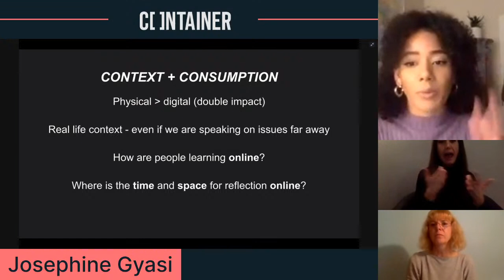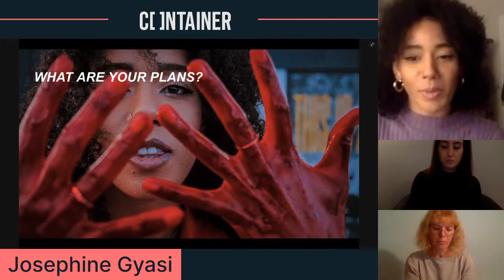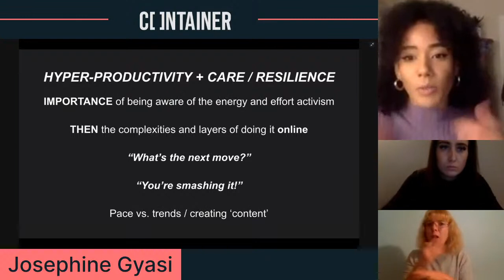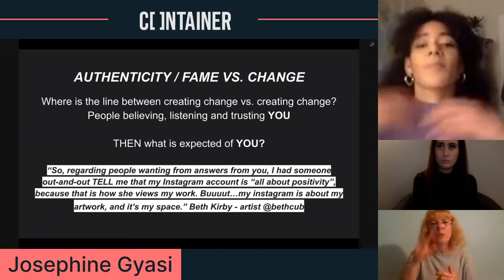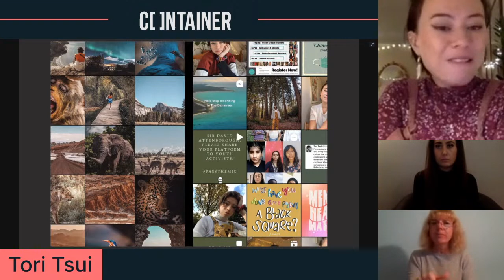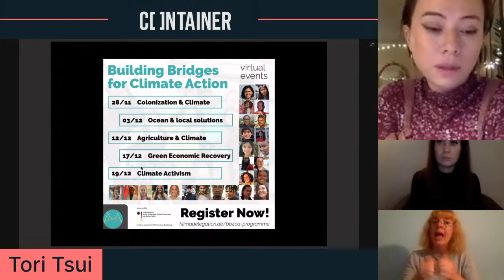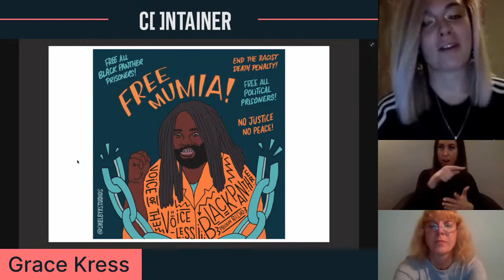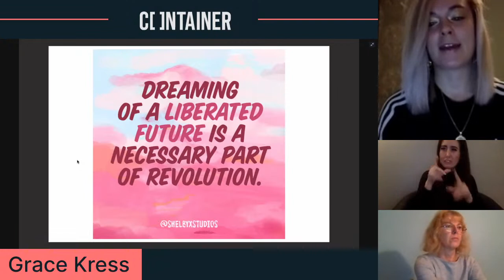Taking Up Space: Conversations About Digital Activism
Why occupy social media platforms for social activism? What happens when you use capitalist platforms to fight against a capitalist system? And how can we reimagine what our protests and online spaces look like? Join our panel as they discuss these questions and much more.

About the panel:

Danielle Brathwaite-Shirley, an artist working in animation, sound, performance and video games to communicate the experiences of being a Black Trans person. Their practice focuses on recording the lives of Black Trans people, intertwining lived experience with fiction to imaginatively retell Trans stories. Throughout history, Black queer and Trans people have been erased from the archives. Because of this, it is necessary not only to archive our existence, but also the many creative narratives we have used and continue to use to share our experiences.

Tori Tsui is an intersectional climate activist and mental health advocate. Tori worked with Stella McCartney, who sponsored her to sail across the Atlantic Ocean, which led to Unite For Climate Action – a project Tori is working on with LAC youth climate experts. Tori also hosts a podcast called Bad Activist, discussing navigating the pressures of perfect activism in an imperfect world.

Grace Kress, the founder of Shelby X Studios, which merges art and activism to build community, create educational resources and share accessible information that counters harmful mainstream narratives. Working with groups such as Justice for Grenfell, Women Against Rape, Fight Racism, Fight Imperialism and the Free Mumia Abu-Jamal Defense Campaign UK, Shelby X Studios have created a wide range of campaign materials including posters, flyers, badges, banners and clothing, and will be launching a new art x activism e-zine in January 2021.

Josephine Gyasi is a Creative Producer and Director who speaks honestly about challenging subjects, promotes social change and raises the voices of under-represented people. This year she is co-ordinating the virtual programme for Black Girl Convention and, as part of Rising Arts Collective’s WhoseFuture campaign, launched a powerful video of her poem ‘What are your plans?’: “This is a clear message to every non-black person on the planet, especially to those who exist with the most power and the most privilege: The White Man. It’s time for action.”
Taking Up Space: Conversations About Digital Activism 5

It is curated and hosted by Roseanna Dias, a Bristol based producer, curator and facilitator interested in creativity and social change.

This event will be BSL interpreted live. A video archive version with subtitle captioning will be available after the event.